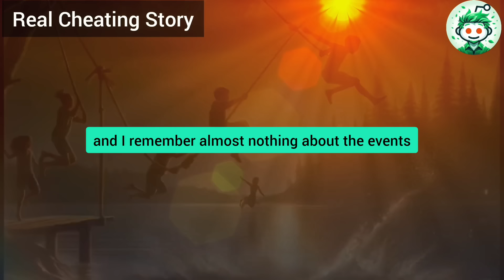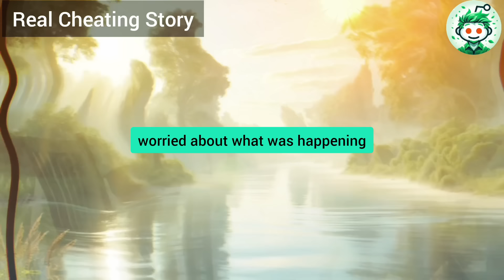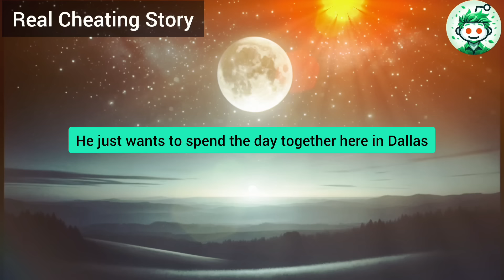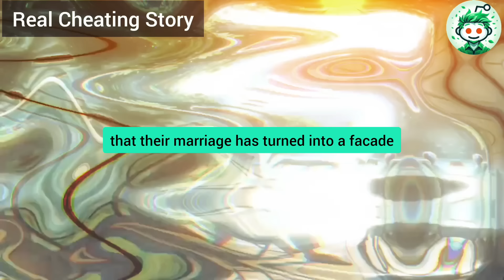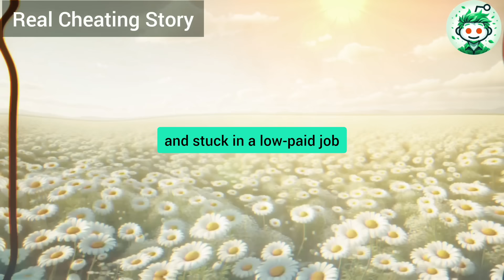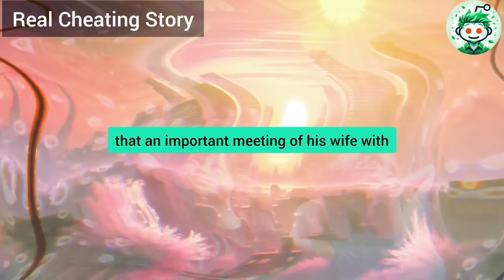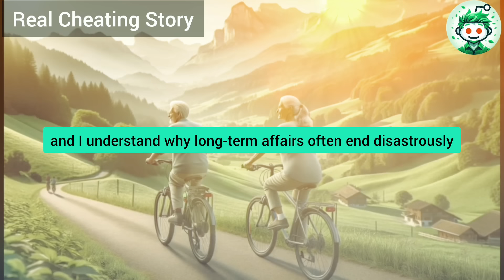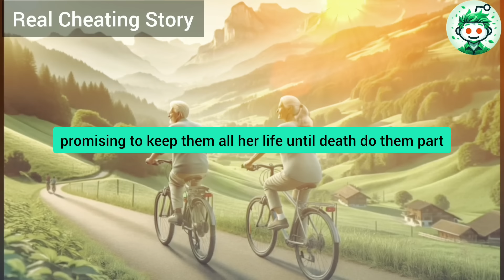I Had A Heart Attack And In A Panic I Started Video Calling My Cheating Wife Who Was On A Business T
If you are the author of one of the stories and do not want it to be published on our channel, please contact us: I had a heart attack, and in a panic, I started video calling my cheating wife who was on a business trip. She answered, and I saw her lying in bed with a man I didn't know... I felt sick, and then I blacked out... And here's what happened next...